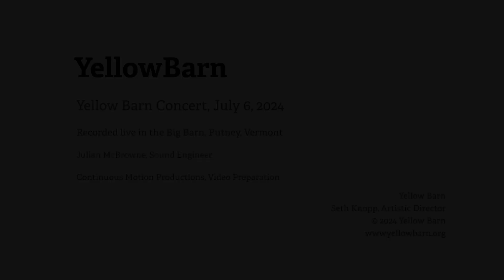Stefano Scodanibbio: & Roll; Sam Suggs: Rollover LVB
Yellow Barn Summer Festival Concert

Stefano Scodanibbio (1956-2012) & Roll (2007)

Sam Suggs, double bass

Sam Suggs (b.1990) Rollover LVB (2024)

Rosemary Nelis, viola; Charles Overton, harp; Sam Suggs, double bass; Matthew Boyle, percussion